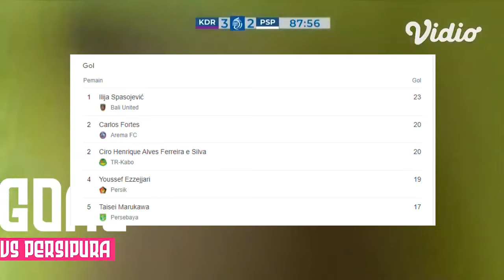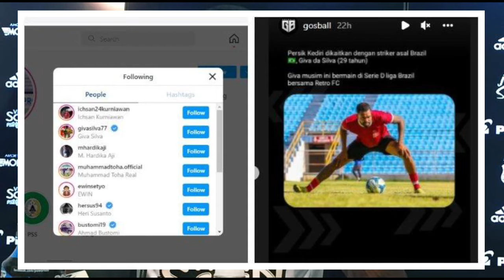Persik Dapat Pengganti Youssef Ezzejjari, Dia Adalah Giva Silva Mantan Duet Neymar Jr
Giva Silva dikabarkan segera merapat ke Persik Kediri untuk menggantikan sosok Youssef Ezzejjari yang tampil bagus di Liga 1 2021/2022.

Oke semoga videonya bermanfaat.